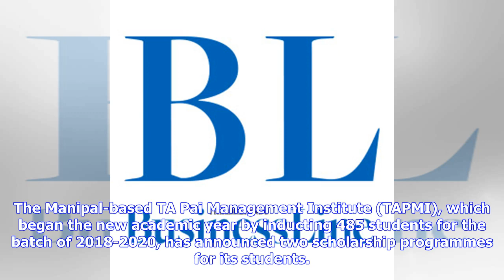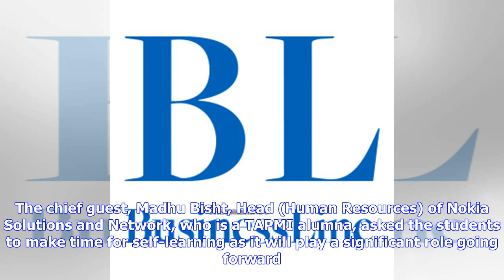Breaking News | 485 start batch of 2018-20 at TA Pai Management Institute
The Manipal-based TA Pai Management Institute (TAPMI), which began the new academic year by inducting 485 students for the batch of 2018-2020, has announced two scholarship programmes for its students. The programmes, which are based on merit and merit-cum-means, will offer scholarships worth ₹2 crore over the two-year PGDM (post-graduate diploma in management) period from July 1.The batch of 2018-20 included the 36th batch of PGDM, the fifth batch of PGDM (Banking and Financial Services) and th...